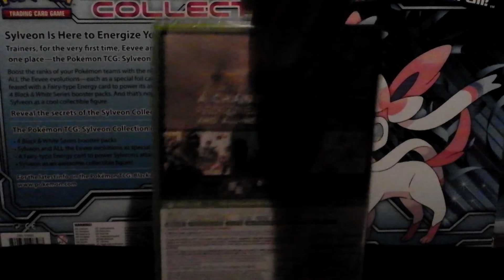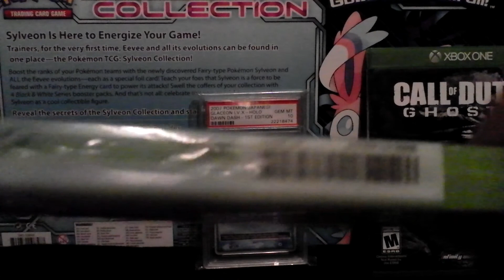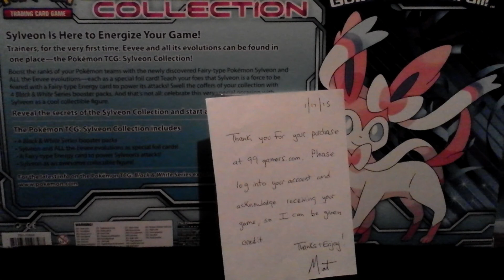My First GAME Pickup From 99Gamers!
I got a great deal on this game! Go check them out!
99Gamers website!

99Gamers on Twitter!